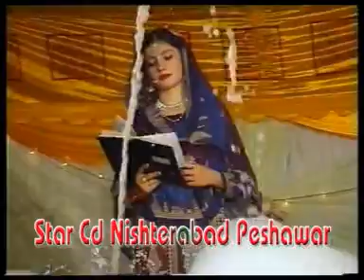Ke Har So Ra Na Julai - Nazia Iqbal - Pashto Songs Of Nazia Iqbal